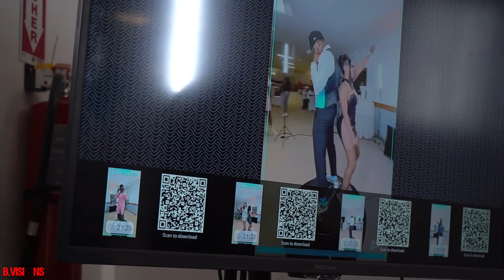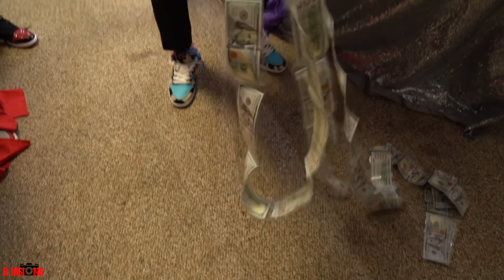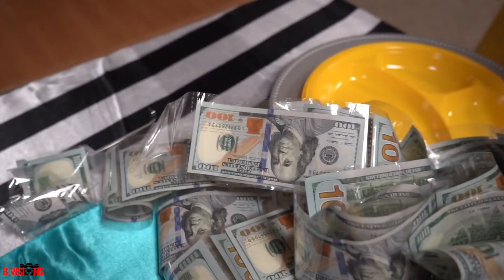Dalon’s 33rd Birthday Recap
33rd Birthday Party Recap